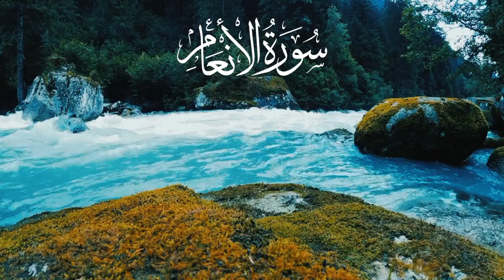Surah Al-An'am | Mansour Al- Salmi | WiseIslam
Surah Al-An'am, meaning "The Cattle," is the sixth chapter of the Quran. It consists of 165 verses and addresses various themes, including monotheism, prophethood, the oneness of God's message throughout history, and guidance for righteous living. The surah emphasizes the importance of believing in Allah and following His commandments, while also warning against idolatry and the consequences of disbelief. It recounts stories of past prophets, such as Noah, Abraham, Moses, and Jesus, to underscore the universality of the message of Islam. Overall, Surah Al-An'am serves as a reminder of the fundamental principles of faith and the accountability of individuals before their Creator.

Recited by Mansour Al- Salmi